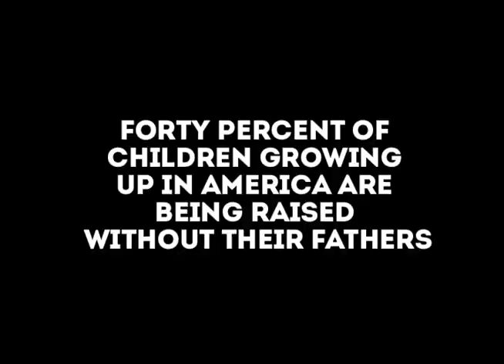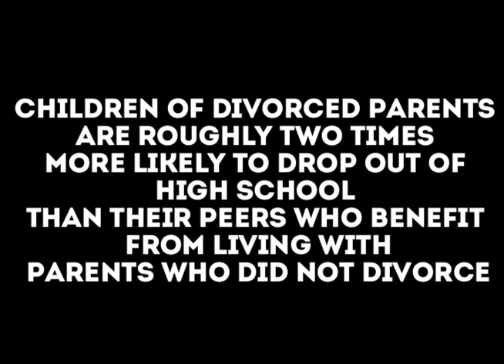In Between: An Inside Look at Parent & Teen Relationships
by Jen Lui, Lysette Gomez, Charles Bajamundi, Leon Zhou, Rudy Hernandez
Produced in conjunction with Burton High School and BAYCAT